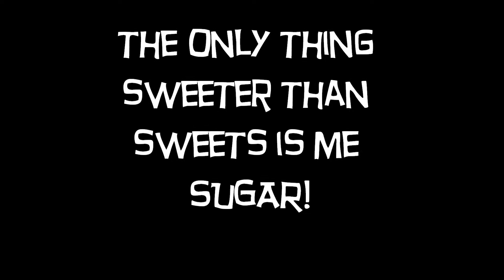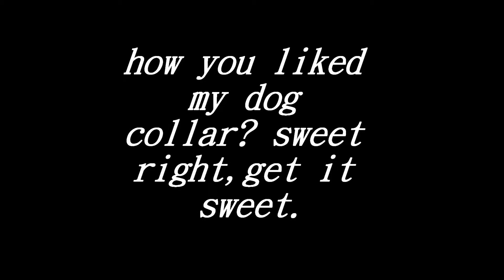Sugar's Candy Shop Video HD.wmv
American Bulldog Sugar candy shop video